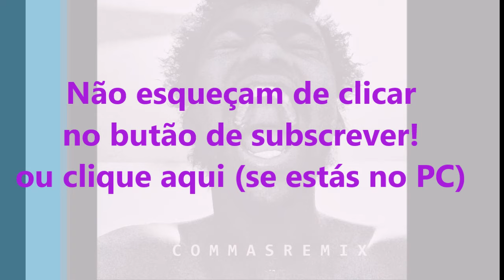Hernâni - Commas (Remix)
Artist: Hernâni
Title: Commas (Remix)
Genre: Hip-Hop
Produced By: -